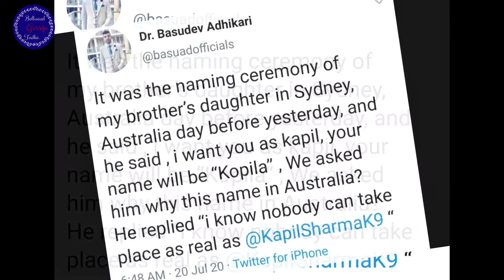सिडनी के एक फैन ने कपिल शर्मा के नाम पर रखा अपनी बेटी का नाम || bollywood gossip tadka